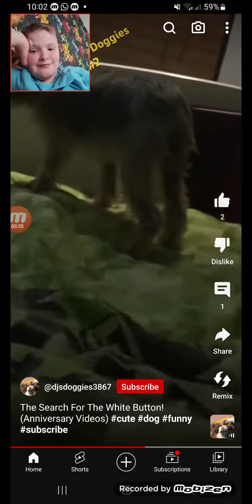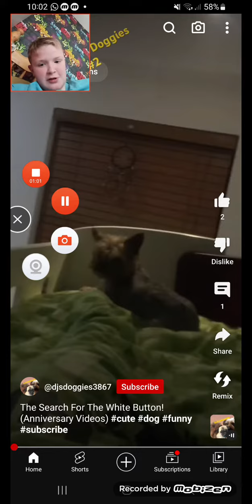reaction to djgillers